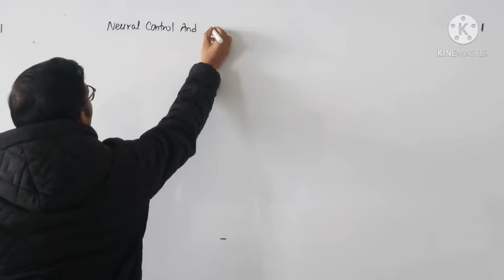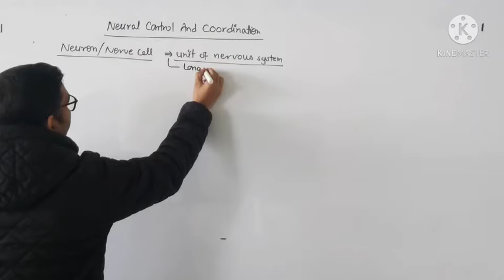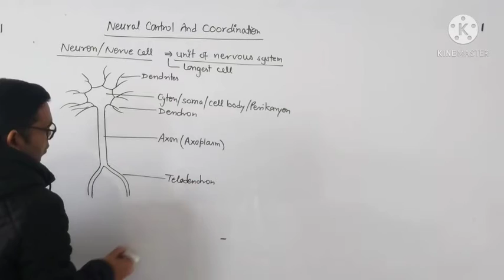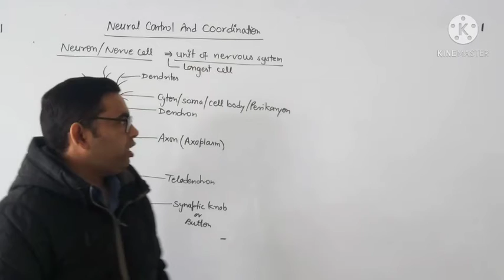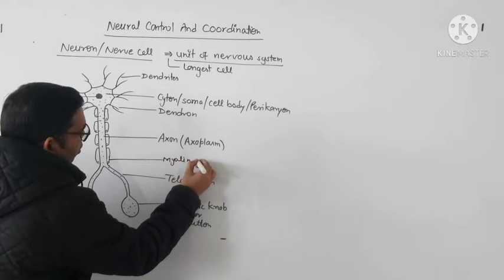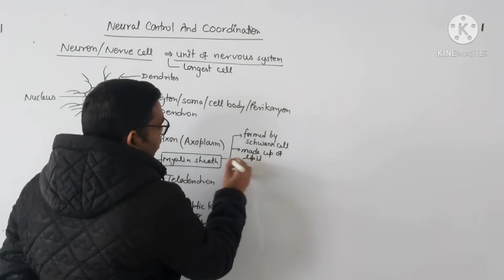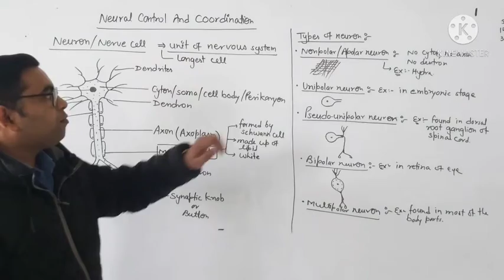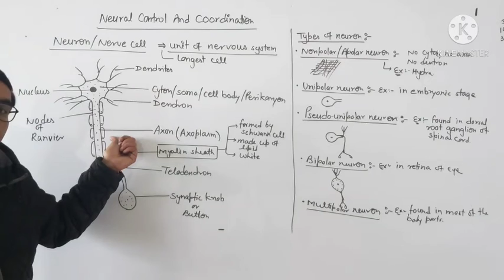Neural control and coordination part-1